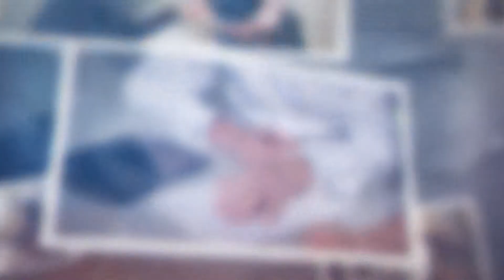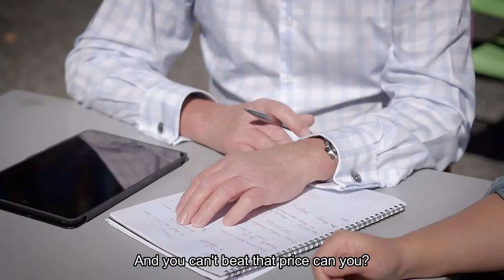Malcolm Gibbons, Salon Business Coach (English sub)